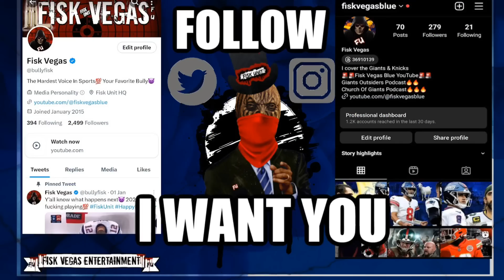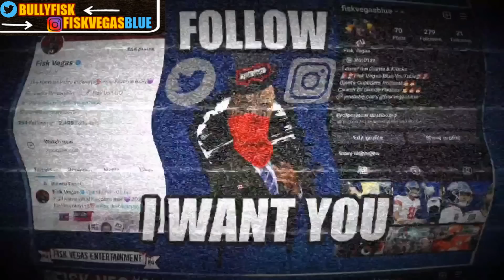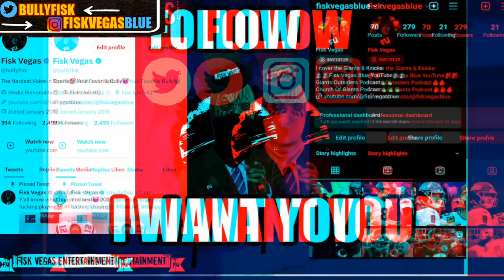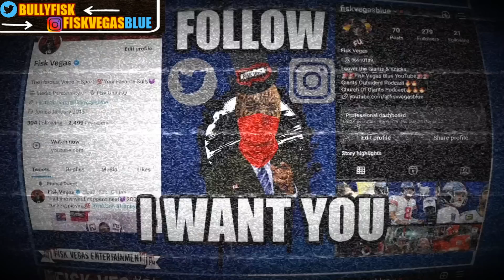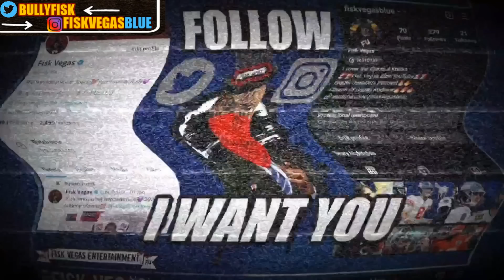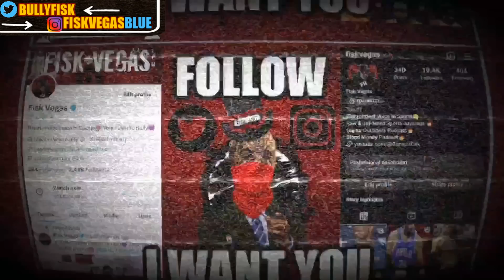Giants vs Panthers Reaction: Jalin Hyatt has arrived! Daniel Jones samurai sharp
New York Giants vs Carolina Panthers Reaction: Jalin Hyatt has arrived! Daniel Jones samurai sharp